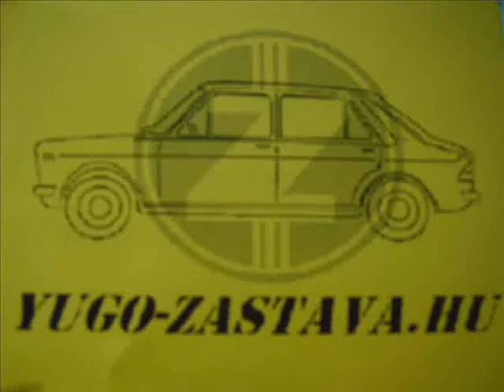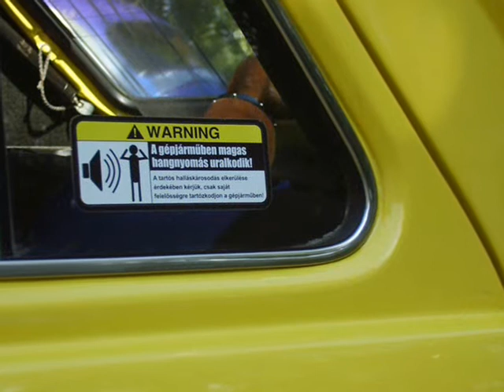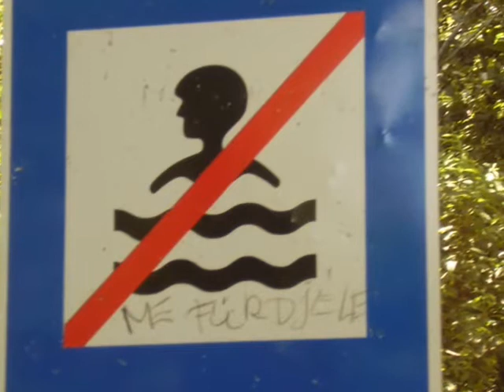Yugo Zastava Klub Hungary 9. Mátra képvideó